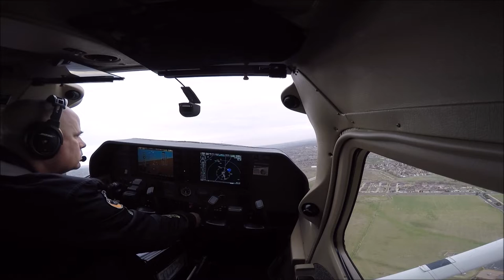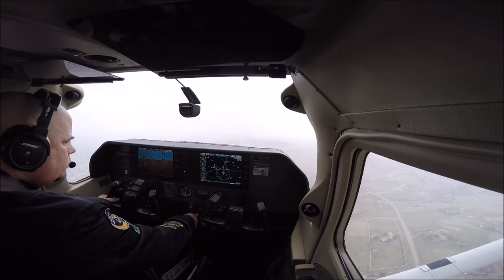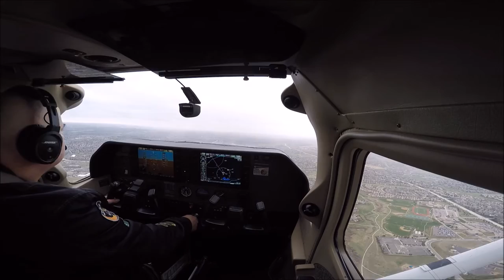Sound of Silence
Flight video, Cessna 182.